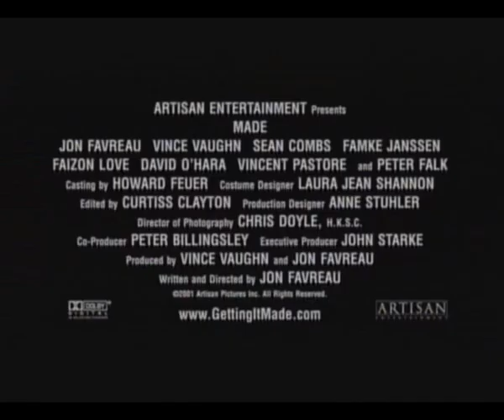Made Movie Trailer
The Guys from Swingers are back, The easy part is surving the mob,the hard part
is surviving the friendship. Favreau and Vaughn have chemistry to kill comic
and engagingly goofball comedy. Please enjoy this awesome movie trailer.

Stay tune for more movie highlights coming soon.